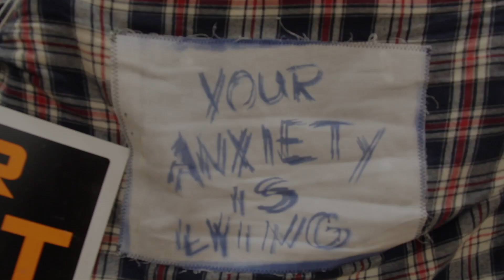A Riot Reunion in ECCW?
"Ravenous" Randy and Andy "The Dreadful" Bird have been friends, partners, rivals and frenemies, but after saving each other from certain doom recently, could we be seeing a reunion of the much-loved group The Riot?

For all the latest info go to ECCW.com